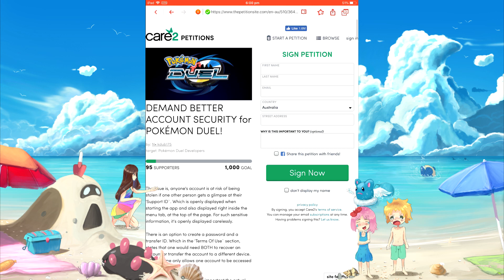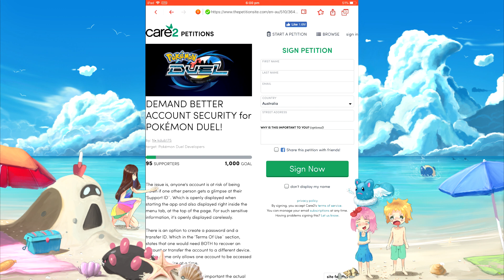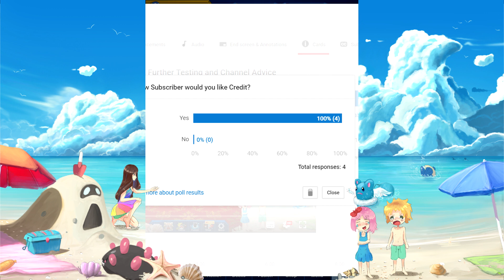Pokémon Duel Notifications and Channel Announcements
♛Etsy Weird Tales